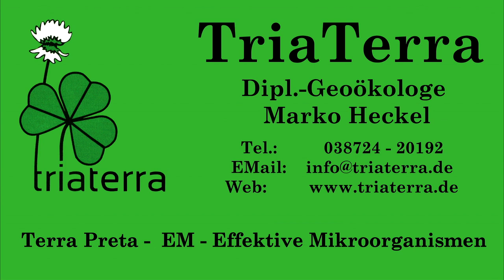Auf dem TriaTerra-Hof: Projekt Hügelbeet